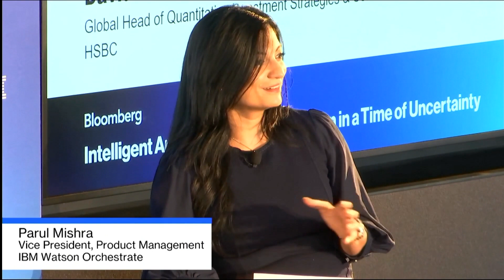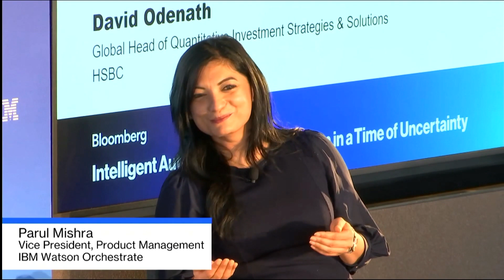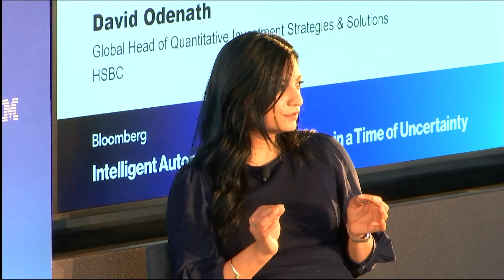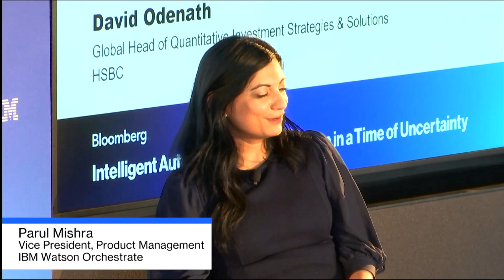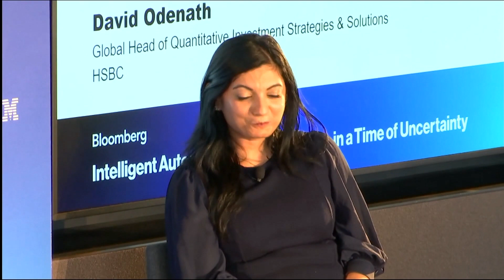IBM Sponsor Spotlight: Driving Innovation with Augmented Intelligence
Parul Mishra, Vice President, Product Management, IBM Watson Orchestrate, speaks with HSBC’s David Odenath and EquBot’s Art Amador about driving innovation and productivity with augmented intelligence at the Intelligent Automation event in New York.